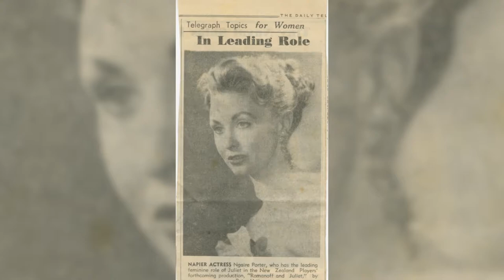NYREE DAWN PORTER: From Local Stage to Global Stardom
An overview of our Nyree Dawn Porter: From Local Stage to Global Stardom exhibition.